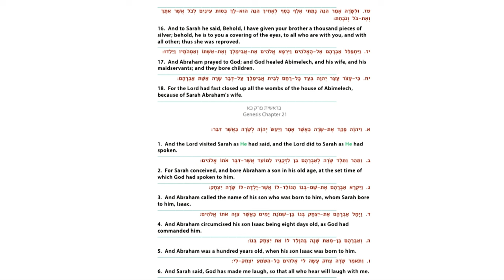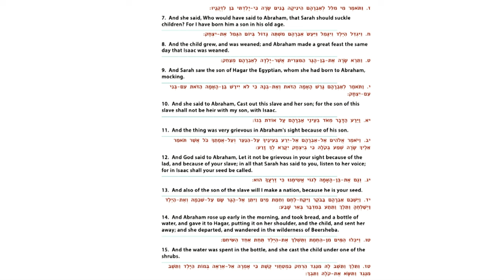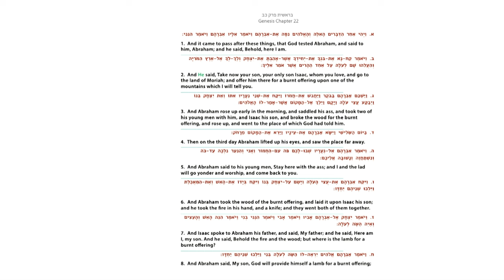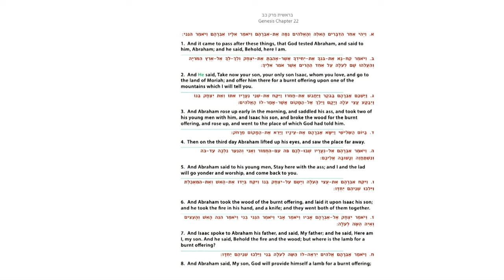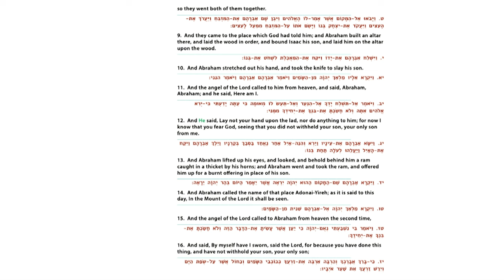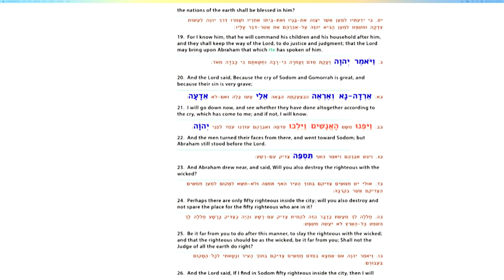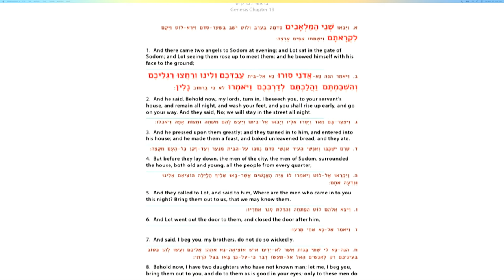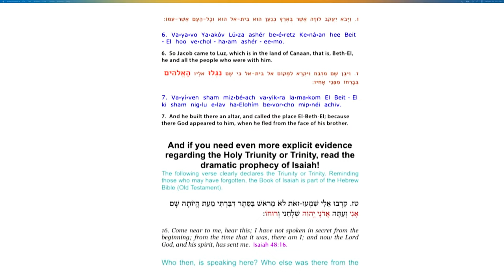Суббота, 16 ноября 2024 г.: Вайера (Он появился) доктор Дэнни Бен ДжиДжи.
Часть Торы:
פָּרָּ שַׁ ת וַׁיֵּרָּ א
Вайера
«И Он явился»
Бытие 18:1-22:24
2 Царств 4:1-37
Луки 17:28-37